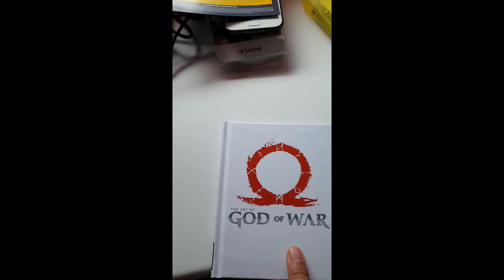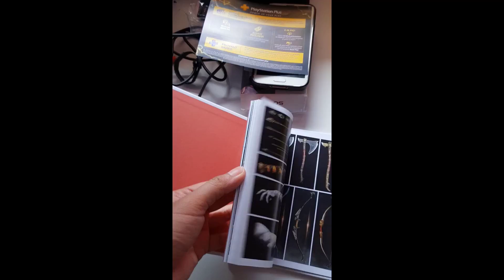GOD OF WAR #01 : IL RITORNO DI KRATOS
EPISODIO PRECEDENTE